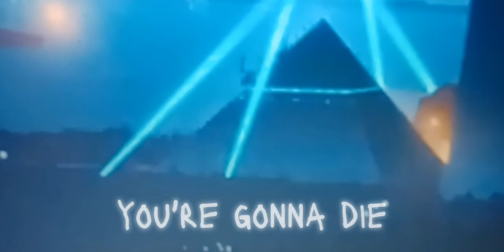you going to die I'm going kill you video neon genesis evangelion